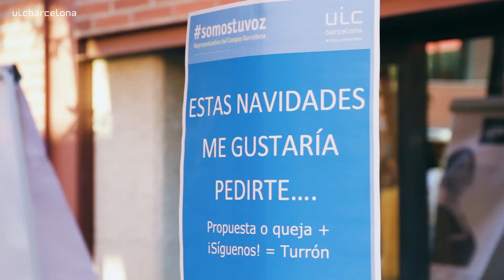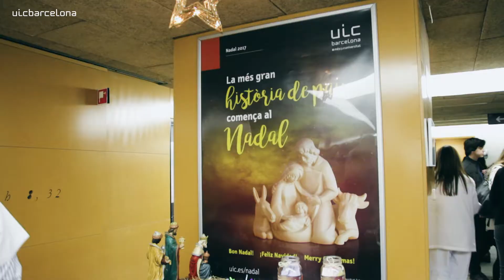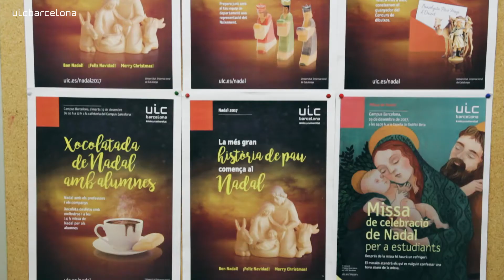UIC Barcelona | Nadal 2017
Us desitgem molt bon Nadal i que l’autèntica historia de pau que neix al Nadal regni en els vostres cors i a les vostres llars tot l’any 2018.
Os deseamos una feliz Navidad y que la auténtica historia de paz que nace en Navidad reine en vuestros corazones y en vuestros hogares todo el año 2018.
We wish you a very Merry Christmas and hope that the true story of Peace at Christmas reigns in your hearts and your homes throughout 2018.